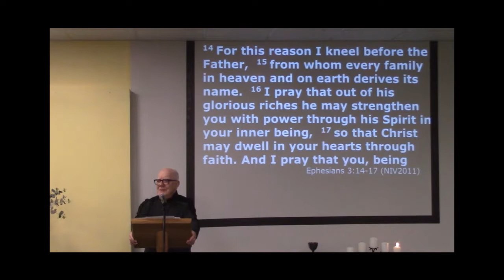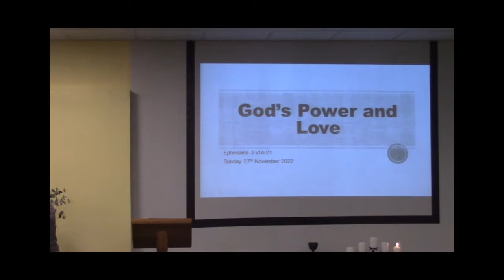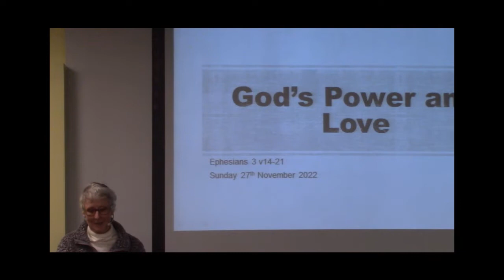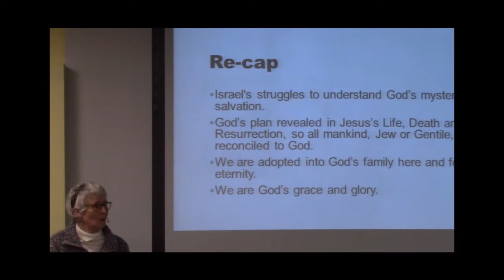Romney Marsh Community Church ( RMCC ) Sunday 27th November 2022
Ephesians 3vv14 21 final - Chris C. 27th November 2022